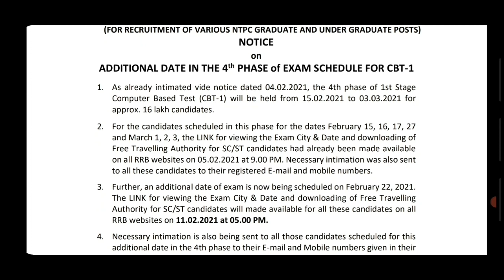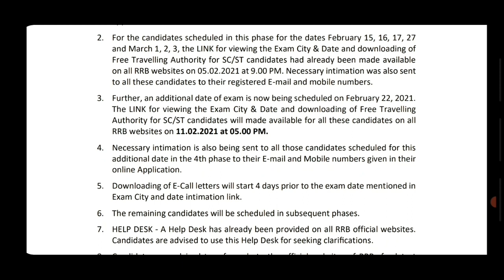rrb ntpc 4th phase exam city link activated | rrb ntpc exam 2019 | new vacancy 2021 | railway ntpc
rrb ntpc fourth phase exam date 2021 | rrb ntpc exam 2020 | रेलवे ntpc एग्जाम 4th phase date release
RRB NTPC Exam Date 2019-20 | NTPC Exam 2020 kab hoga | Exam Date जारी/ RRB NTPC Exam Date 2020
rrb ntpc exam date 2019/rrb ntpc exam date/rrb ntpc expected exam date/rrb ntpc official exam date

rrb ntpc exam date 2019/rrb ntpc exam date/rrb ntpc expected exam date/rrb ntpc official exam da